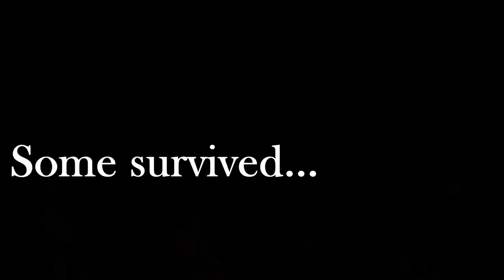Not all Templars perished...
On May 12, 1310 AD, 54 Knights Templar were burned at the stake on orders of the French King, Philip IV.
“TEMPLAR SECRETS” tells the story of how this event eventually led to the founding of Freemasonry.
Read all about it today (Amazon International Link)